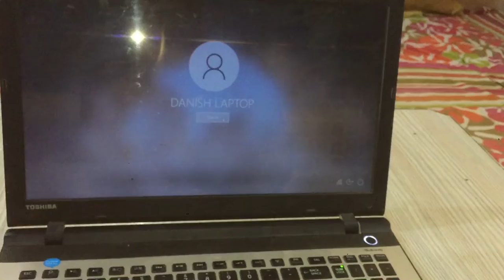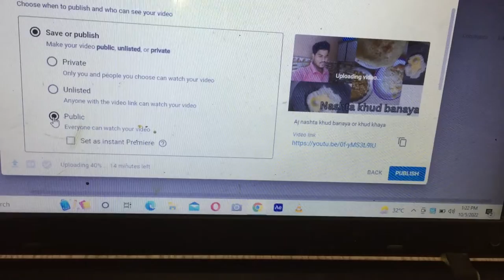Instagram hake hone se bach gya Alhamdulillah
Shebby Saeed Instagram hake hone wala tha but password change krka bacha lya